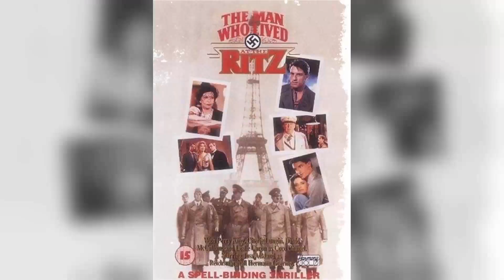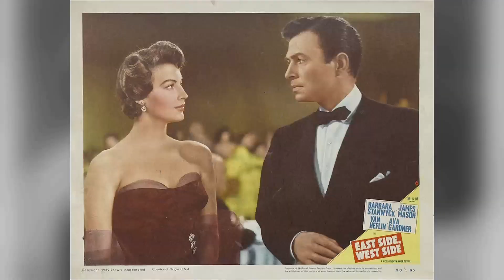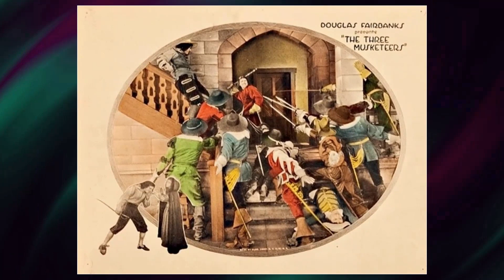Did You Catch Mandingo Movie? A Shocking Revelation: Behind-the-Scenes Disaster Exposed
James Mason as Warren Maxwell
Susan George as Blanche Maxwell
Perry King as Hammond Maxwell
Richard Ward as Agamemnon
Brenda Sykes as Ellen
Ken Norton as Mede
Lillian Hayman as Lucrezia Borgia
Roy Poole as Doc Redfield
Ji-Tu Cumbuka as Cicero
Paul Benedict as Brownlee
Ben Masters as Charles
Ray Spruell as Wallace
Louis Turenne as De Veve
Duane Allen as Topaz
Earl Maynard as Babouin
Beatrice Winde as Lucy
Debbi Morgan as Dite
Irene Tedrow as Mrs. Redfield
Reda Wyatt as Big Pearl
Simone McQueen as Madame Caroline
Evelyn Hendrickson as Beatrix
Stanley J. Reyes as Major Woodford
John Barber as Le Toscan
Durwyn Robinson as Meg
Kerwin Robinson as Alph
Deborah Ann Young as Tense
Debra Blackwell as Blonde Girl
Sylvia Kuumba Williams as Black Mother
Stocker Fontelieu as Wilson
Edwin Edwards as Gambler
Ron Centanni as Slave Buyer
Warren Kenner as
Laura Misch Owens as Prostitute
Rosemary Tichenor as Slave-Buying Woman